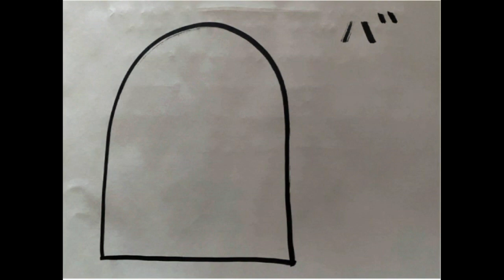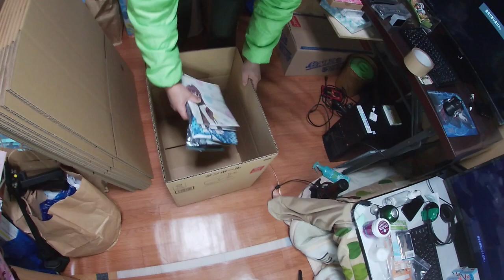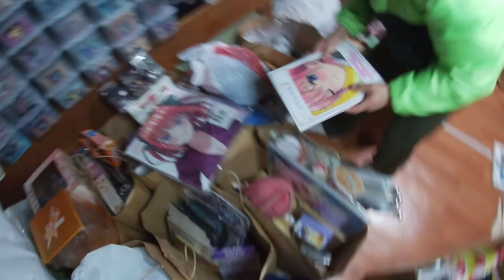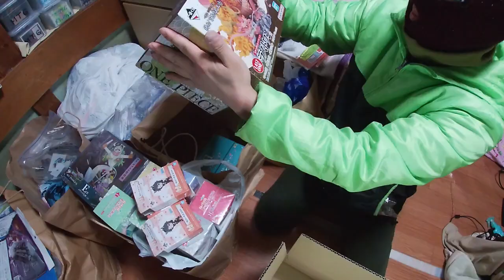部屋を整理整頓するだけの動画 ②